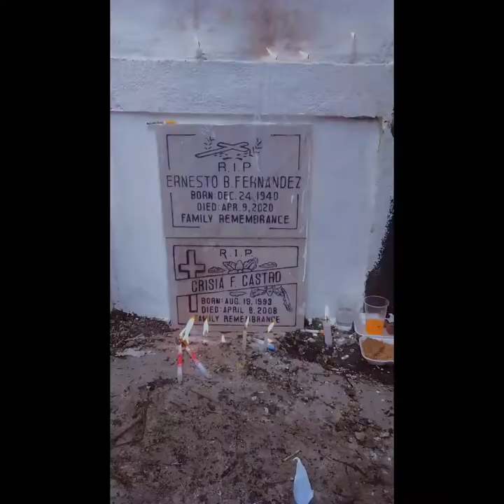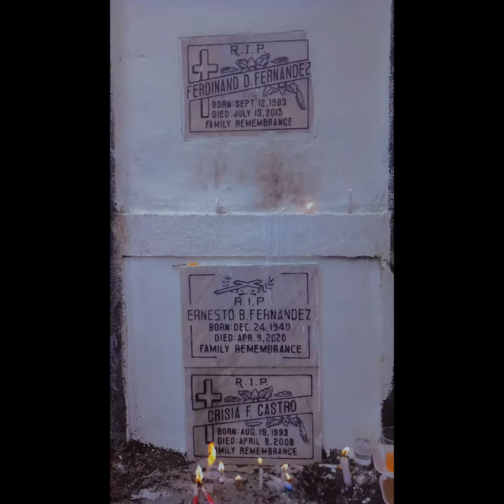My video activity regarding how I spent the time together during this season with my Family.